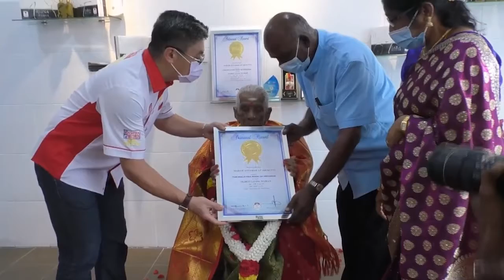WANITA TERTUA MALAYSIA TERUS BERKHIDMAT DALAM BIDANG HERBA DAN PERUBATAN TRADISIONAL